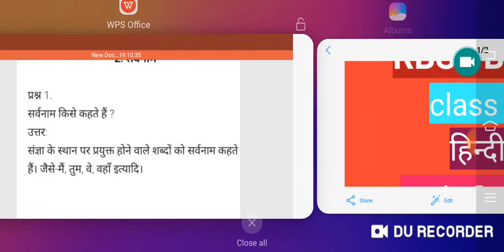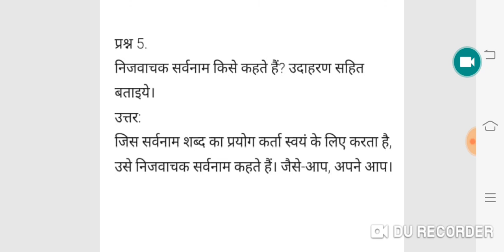RBSE BOARD CLASS 5 hindi |हिन्दी व्याकरण topic 2 सर्वनाम |hindi grammar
Aj ke is video me RBSE BOARD CLASS 5 hindi |हिन्दी व्याकरण topic 2 सर्वनाम |hindi grammar
Rbse
Rbse 2020
Rbse class 5
Rbse class 5 hindi
Rbse class 5 hindi vyakaran
Rbse class 5 hindi grammar
Hindi sarvanam

Download Doubtnut
App

Maths,Science
solution :D
New launch
BIOLOGY for class 11th,12th & NEET Students
Cras
h Course for JEE Mains 2020
Boost your rank in JEE
More Features
1) Saari important books milengi solved video solutions ke saath
bhi books)
2)
CBSE Class
12 previous year board papers solved with video solutions also available, Subjects

3) Tips,Tricks & Concept Videos Topic
wise
4) Crash Course, Mock Tests, Quiz
5) India's biggest student's co
mmunity
& much more
Toh Aaj hi download kijiye Doubnut app
t
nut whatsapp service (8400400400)